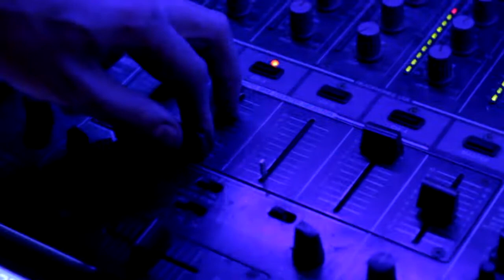Hen Night Aberdeen